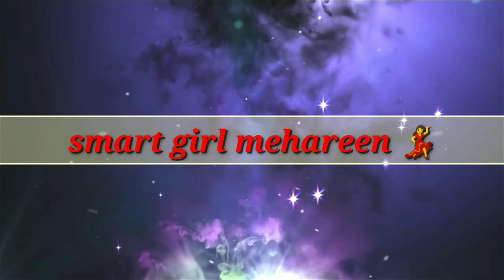Latest gold kids earrings designs collection 2021 |smart girl mehareen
Latest gold kids earring designs collection 2021 |gold kids earring designs |smart girl mehareen

gold Earrings designs
gold jhumka,jhumki designs
gold hoop earrings
gold drop,long earrings
gold pinjada jhumka designs
gold chandbali earrings
gold Ear studs designs
Party wear earrings
daily Wear gold earrings
fancy earrings designs
Latest new modles gold earrings
gold earrings huge designs
one gram gold earrings
peral earring
ruby earrings
stones,diamond earrings
gold rings designs

50 Beautiful Gold Antique Earrings Designs/Light
weight gold earrings design
beautiful design

 Instagram I'd; smart girl mehareen

Mehareen.